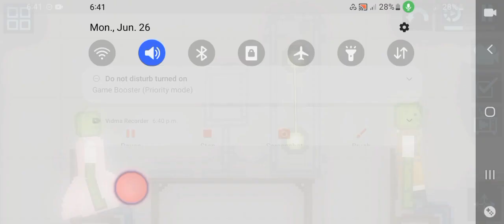Lone, Nogap, Fact, and Brakett Goes To the Computer Laboratory